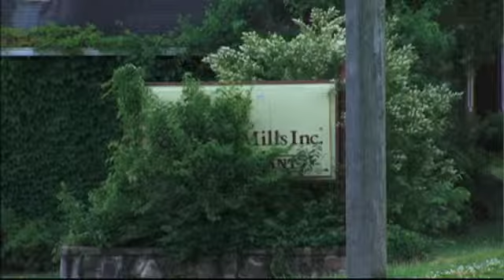Mayor Holds Meeting To Discuss Lupton City Mil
A community continues the fight for an eyesore to disappear.

Monday, Mayor Andy Berke met with with members of the Lupton City community to talk about what can be done to take away a partially demolished mill.

Nearly a hundred years ago, the Old Dixie Yarns Mill employed hundreds and built a community. Today it's stripped a part, leaving those nearby to deal with what's left.

"It just rips at your heart to see the mill just gutted like it is and to know that the small community that worked at the mill are now the ones trying to get it cleaned up," Angie Casey, who owns several properties in the community, said.

Just a few years ago, Berke says the mill was bought by Georgia-based The Dockery Group.

"Took what they could from the property and left the residents and the city of Chattanooga to deal with what's left and that's just shameful," Casey said.

Now, the city says that company is bankrupt and owes $100,000 in back taxes.

At tonight's meeting, Mayor Berke addressed Lupton City residents about what can be done now.

"It's disgusting, and it's infuriating," Mayor Berke said.

They discussed grants and other resolutions to the mess. The city says it doesn't have enough money to move it all.

"What we've estimated is to just clean up the bricks and all the stuff down there is about a million dollars," Berke said.

If the Dockery Group does not pay the back taxes by 2016, the site will belong to the city and the county.

Mayor Berke says the city and the Dockery Group are scheduled to be in court this Thursday.

By: Brittany Nicholson